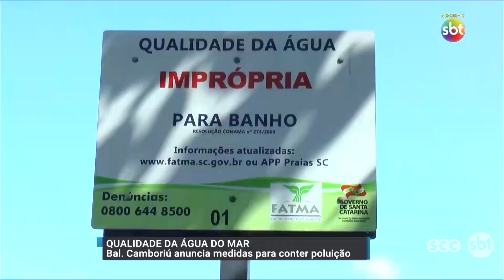Balneário Camboriú anuncia medidas para conter a poluição